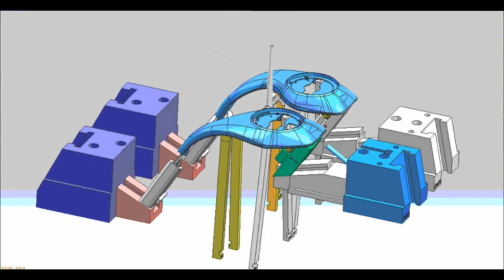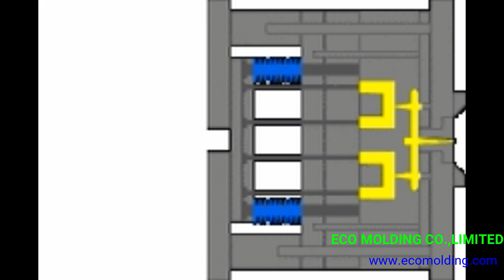Plastic Injection Mold Design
Eco molding Co.,Limited is a professional plastic injection molding company in China.we collect some classic mold designs in this video.but if you want to know more about plastic injection mold design or injection molding,please visit our homepage